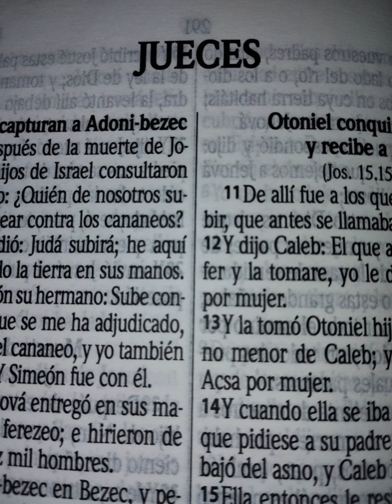LECTURA DE LA BIBLIA JUECES CAPITULO 17